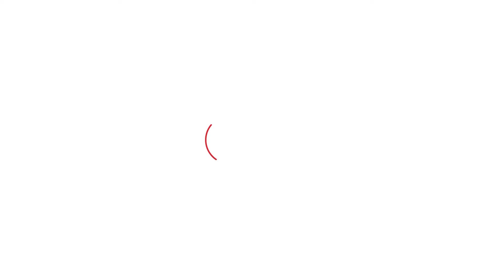Farmers Protest : Singhu Border पर पुलिस की पहरेदारी, किसानों को रोकने के लिए जबरदस्त इंतजाम!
Singhu Border पर पुलिस की पहरेदारी, किसानों को रोकने के लिए जबरदस्त इंतजाम!